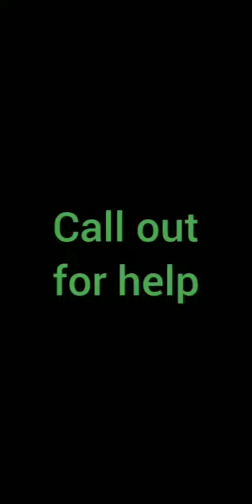help D:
this goes out to

@GobbleW67's Freinds (including you bestie)
@BrownTheStarTeamAndKinemasterYoutubeGuy 2023
and to all of the other  subs  out there

IM IN NEED OF EXTERNAL HELP AND IM IN PANIC MODE AND I DON'T KNOW WHOS GONNA BE THOSE 20 PEOPLE WHO I PUT ON THE LIST

you gotta help me lads you gotta choose quickly D:

this needs to fly high soon before Q3 and this needs to be sorted out quickly

IM CURRENTLY SITTING IN 13TH PLACE ON ATTEMPTING TO MAKE A KAZIO MIX AND ITS OVERWHELMING D:

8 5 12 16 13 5